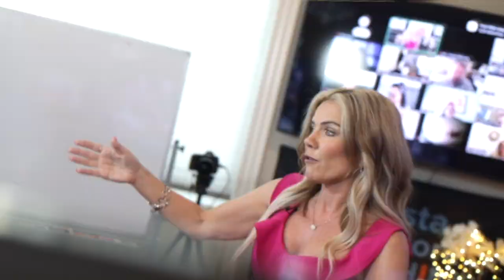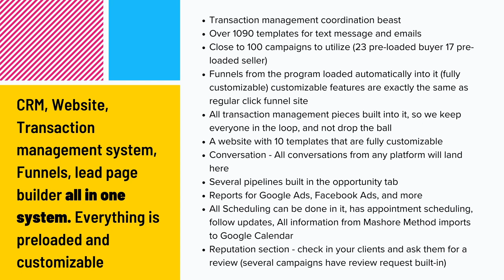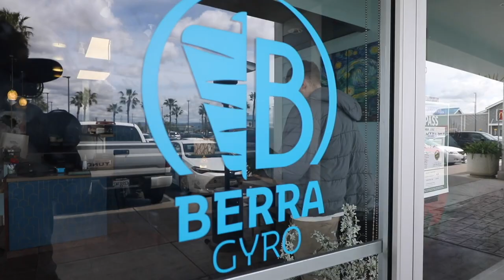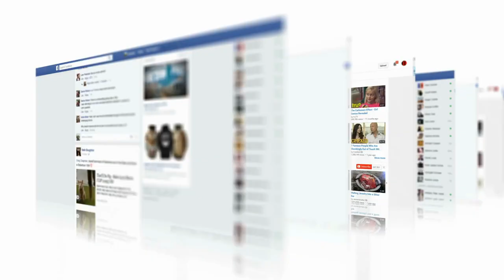4 Strategies to Amp Up Your Real Estate Business 🚀🏠💰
Are you a real estate agent looking to take your career to the next level? 🚀 In this video, Krista Mashore, a top 1% realtor with 17 years of experience, reveals four game-changing strategies to amplify your real estate business and stand out in a competitive market! 💯

🌟 Implement these strategies and watch your real estate business flourish within 6 to 12 months! 💼💸 Remember, success in real estate is all about adapting and leveraging technology to your advantage. Don't be afraid to try new methods, and always be consistent in providing valuable content to your audience. 🎯🏆

Your feedback matters, and we're here to help you thrive in the real estate industry. 🏠💼